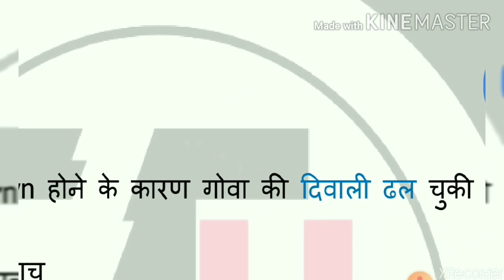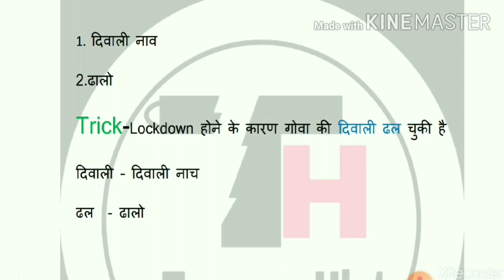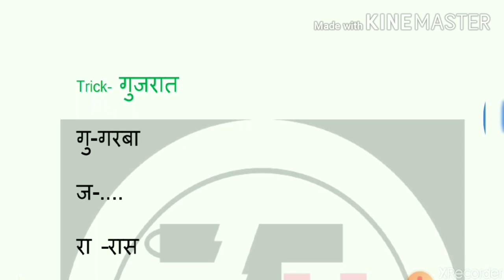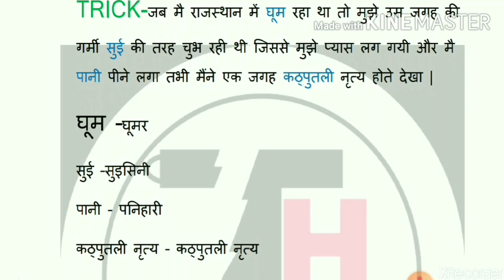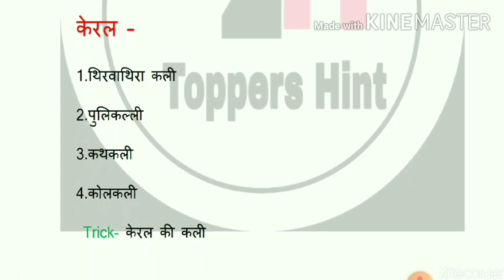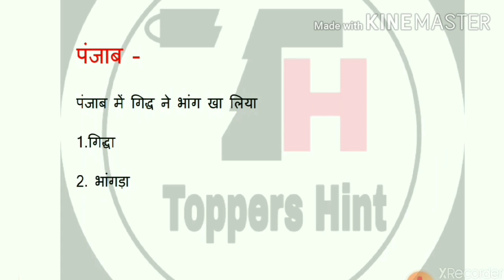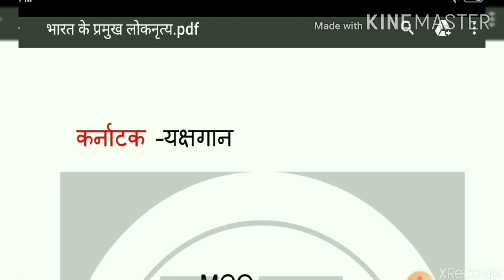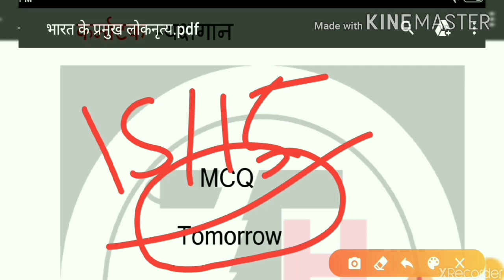Gk trick || भारत के महत्वपूर्ण लोकनृत्य ||Important Folk dance of India|| Toppers Hint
ये वीडियो भारत के समस्त राज्यों के लोकनृत्य से सम्बंधित है. यह वीडियो सभी प्रकार के परीक्षा में अत्यंत उपयोगी है. इस वीडियो से आपको 2-4 no. का फायदा होगा |

Toppers Hint
toppers hint
Toppershint